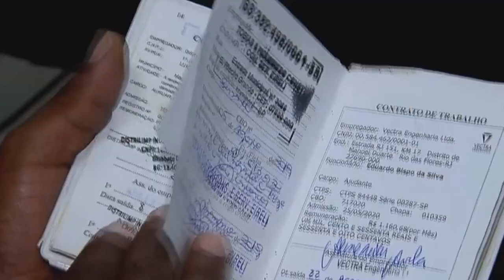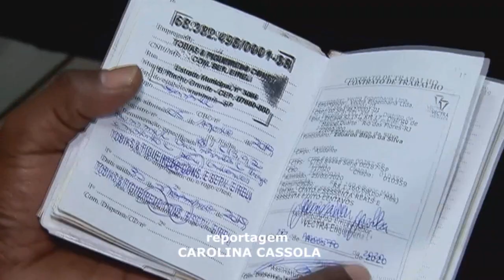SEGUNDO IBGE RENDA MÉDIA DO BRASILEIRO TEVE QUEDA RECORDE EM 2021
| BRASIL |